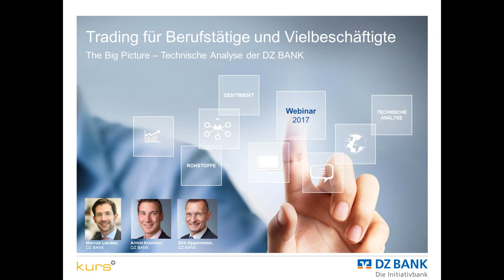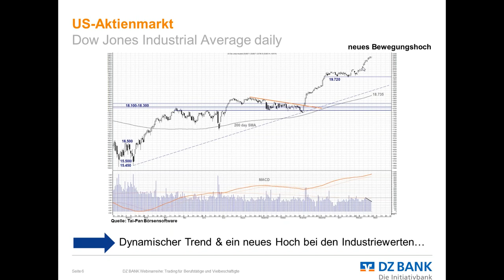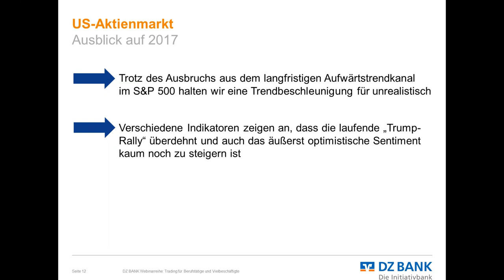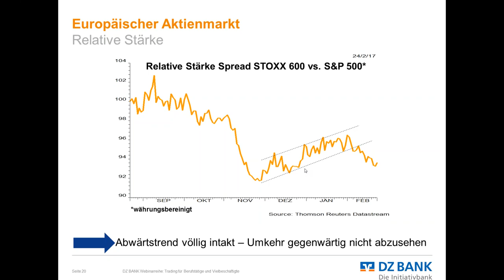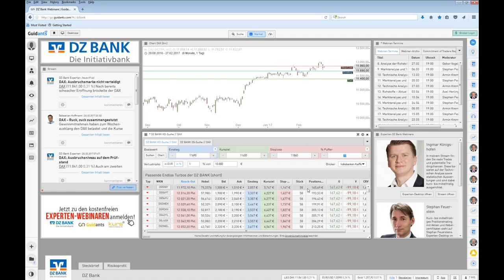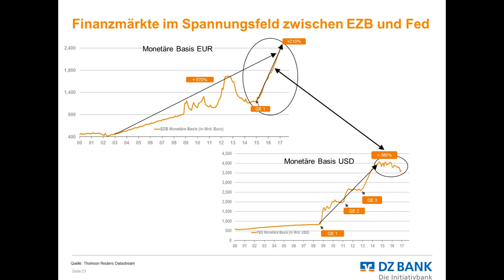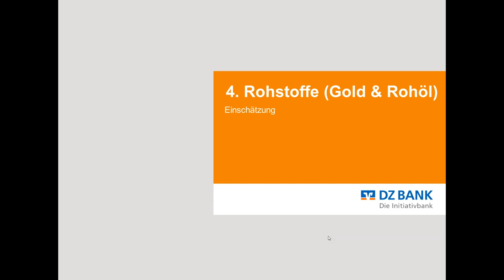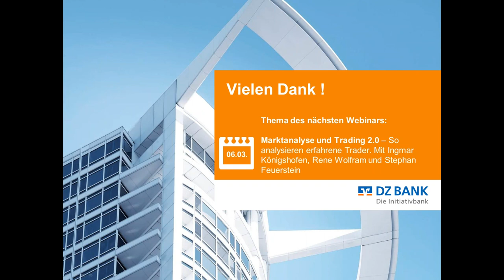The Big Picture - Technische Analyse der DZ BANK